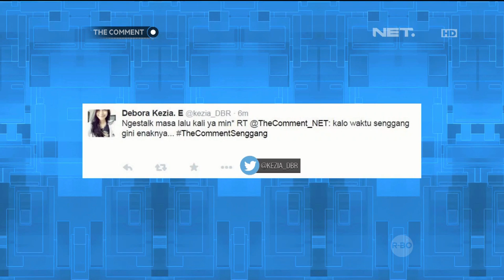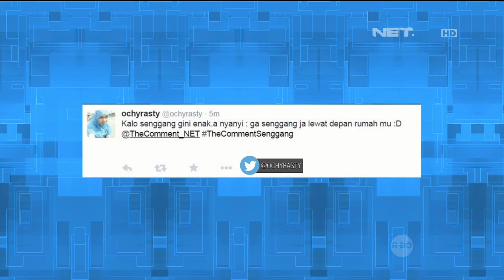Apa Yang Di Lakukan Pada Waktu Senggang | The Comment | Darto & Danang | NetMediatama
Menampilkan Dimas Danang dan Imam Darto, duo kocak ini akan mengomentari berbagai macam hal, mulai dari video, footage, gambar, foto, hingga capture socmed, dengan gaya yang lucu dan menghibur. Check out Channel resmi The Comment di Youtube